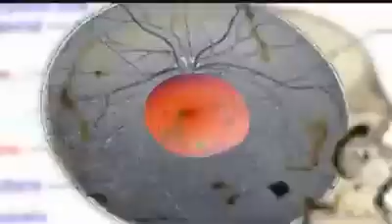I DO COCAINE!